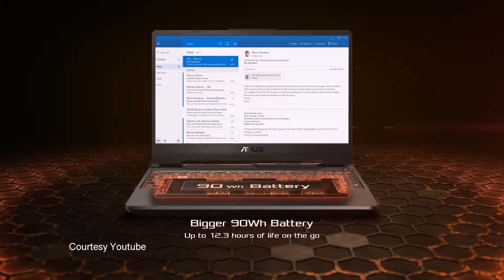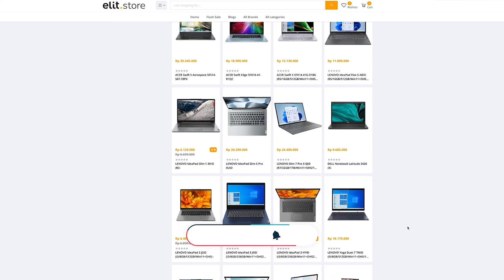BIKIN TAKJUB, MACBOOK PRO SETARA SUPERCAR?!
Pernahkah kamu berpikir, membeli laptop sama halnya seperti mengeluarkan budget untuk membeli supercar??

Hal tersebut khususnya bagi kamu yang berencana membeli laptop termahal di dunia, seperti macbook pro hingga luvaglio. Harga laptop kenamaan ini mencapai angka miliaran rupiah, lantaran hampir seluruh body dibalut dengan emas hingga berlian!! saksikan selengkapnya hanya di Elit Productions

Dapatkan produk-produk IT berkualitas hanya di :

ELIT STORE - CABANG SAWO MANILA
Jl. Sawo Manila No. 19 RT 9/RW 10
Jati Padang, Ps. Minggu, Jakarta Selatan

Aplikasi ELIT STORE sudah tersedia di App Store & Play Store